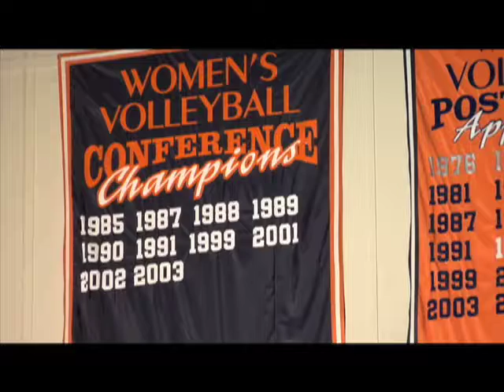Pepperdine Sports Feature - Coach Nina Matthies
Malibu, California - where the beautiful Santa Monica mountains meet the sandy beaches of the Pacific Ocean.  With a legendary volleyball career as a player on both the sand and hardwood, Pepperdine University has been the perfect place for Nina Matthies to call home as a coach.  And after a quarter century of leading the Waves Women's volleyball team, the numbers speak for themselves.